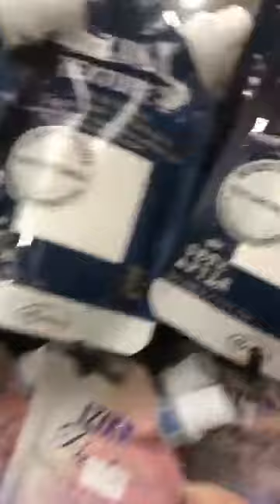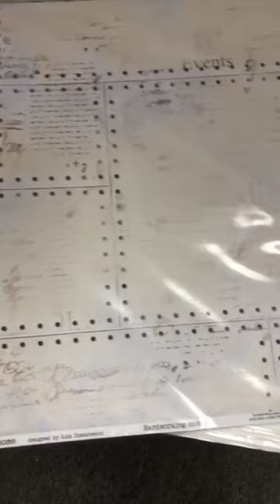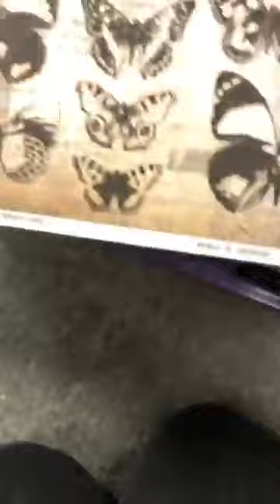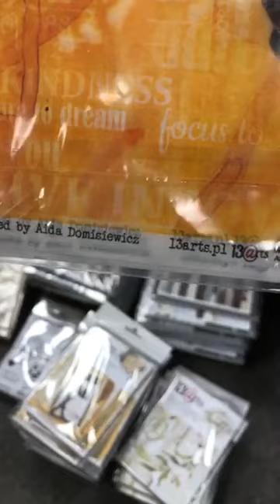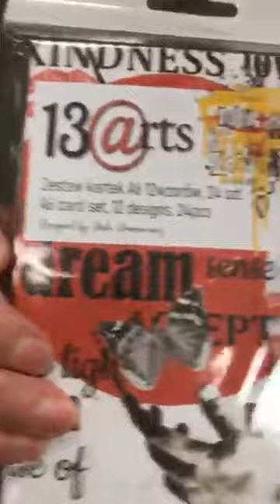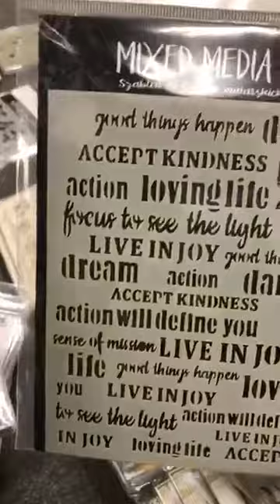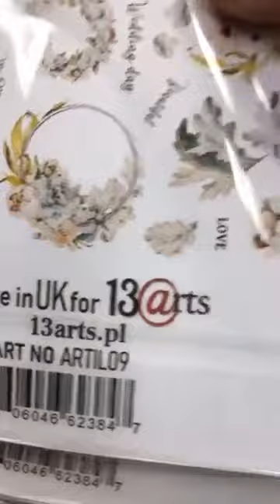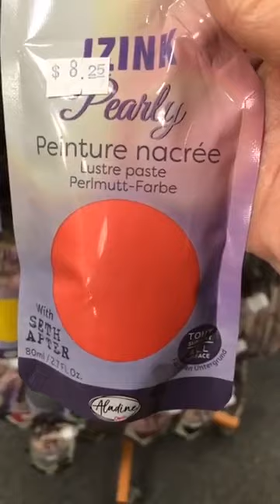Quoi d'neuf?! *13 ARTS!! 8 MARCH 2021* This Just In!